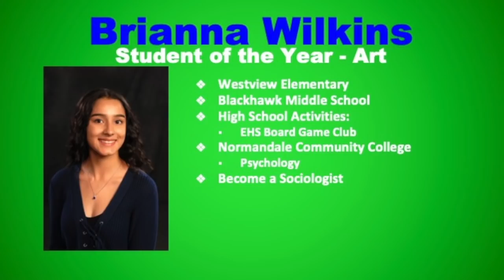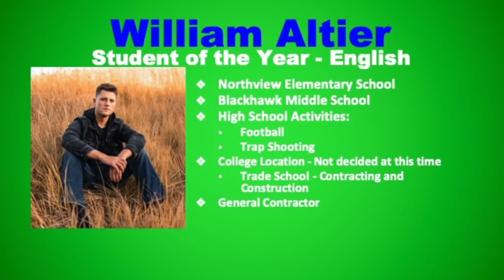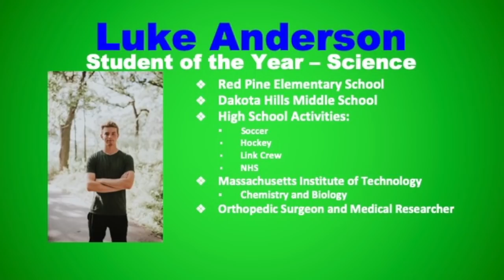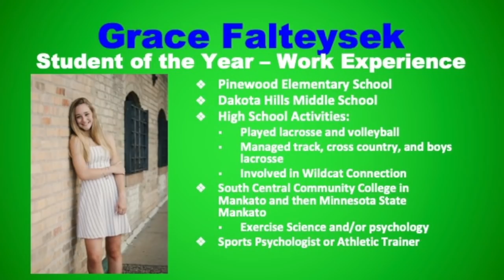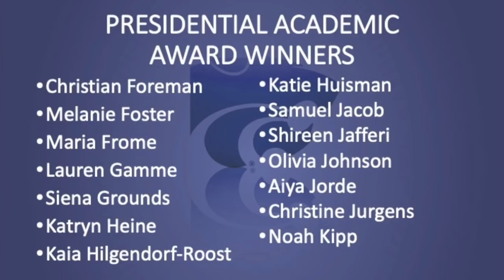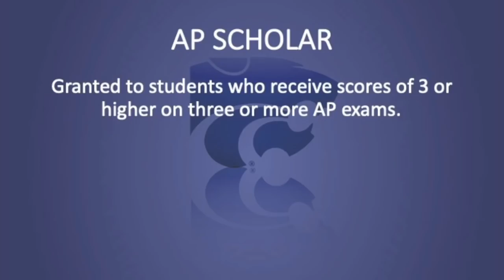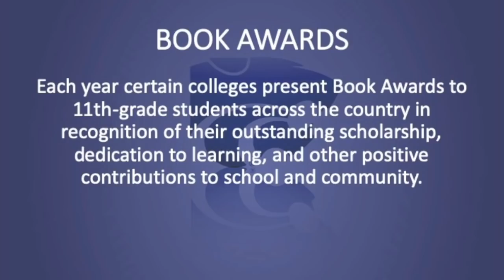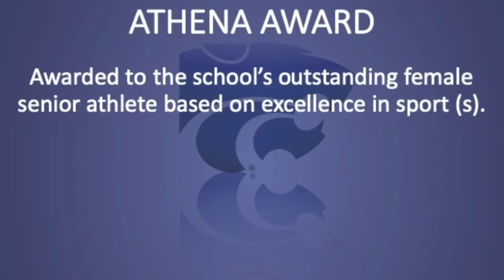Eagan High School Academic Awards 2020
This video is about Eagan High School Academic Awards 2020